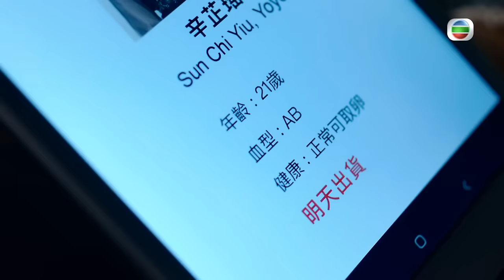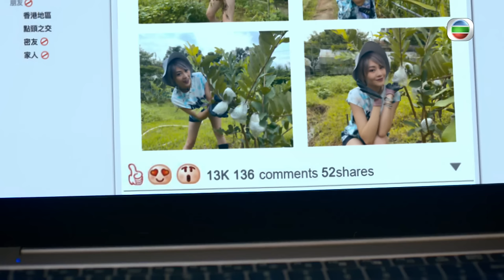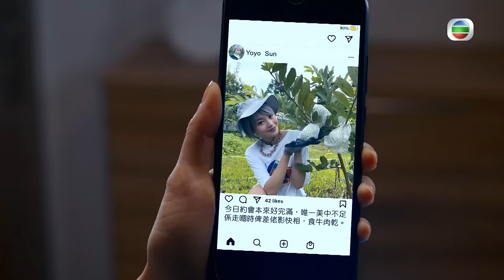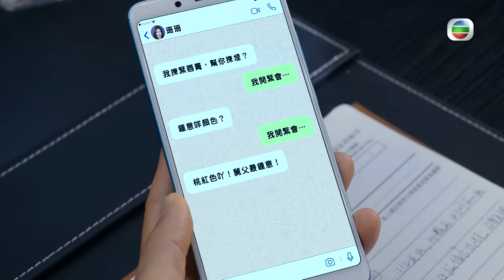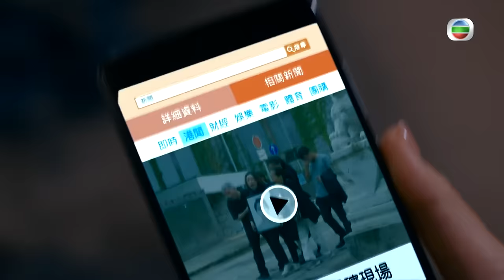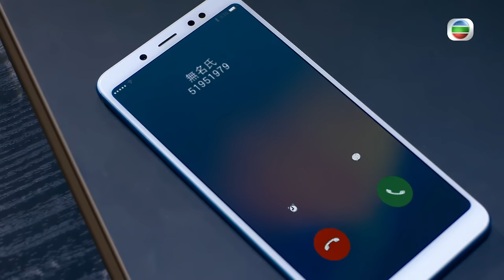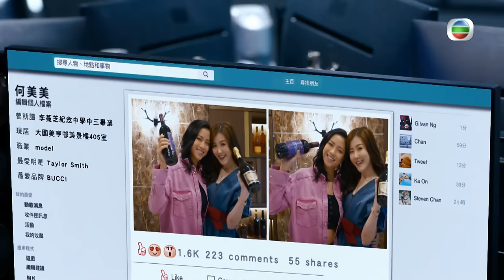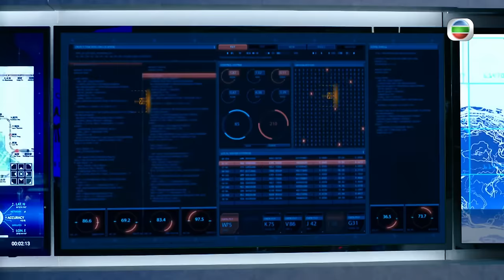[Eng Sub] TVB ភ្នាក់ងារ POTT បង្ក្រាបបទល្មើស 15/30｜រឿងភាគហុងកុង និយាយខ្មែរ｜2023｜The Invisibles